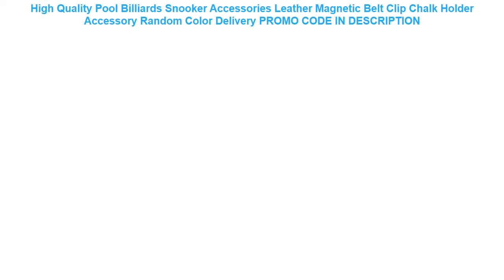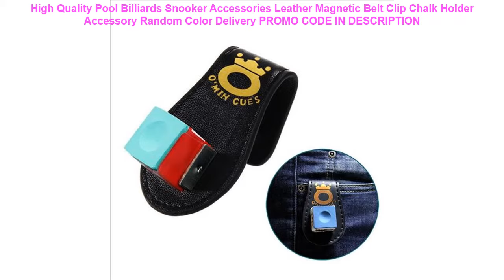Buy High Quality Pool Billiards Snooker Accessories Leather Magnetic Belt Clip Chalk Holder Accesso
High Quality Pool Billiards Snooker Accessories Leather Magnetic Belt Clip Chalk Holder Accessory Random Color Delivery